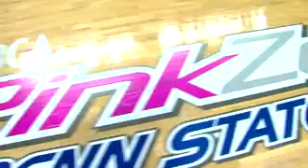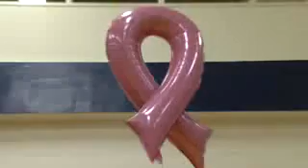WBCA Pink Zone at Penn State - February 27, 2011 - Penn State Hershey Cancer Institute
For the past six years, WBCA Pink Zone at Penn State has raised more than $359,000 for breast cancer awareness, research, and patient support. Through this fundraising endeavor, led by Lady Lions Basketball Coach Coquese Washington, Pink Zone has raised more than $77,000 for Penn State Hershey Cancer Institute and established the "Penn State Lady Lion Basketball Endowment," that will support novel ideas in breast cancer research.